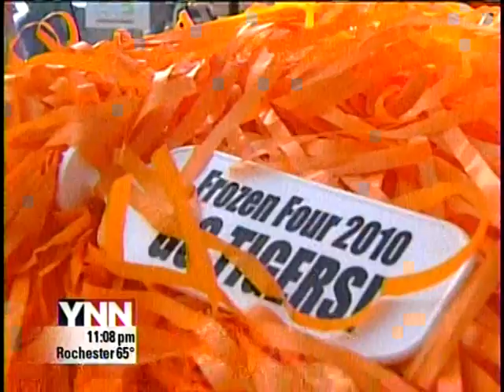RIT on TV News: Tigers BBQ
YNN reports on a campus celebration held at Rochester Institute of Technology in advance of the RIT Tigers' appearance in the NCAA Frozen Four hockey tournament.